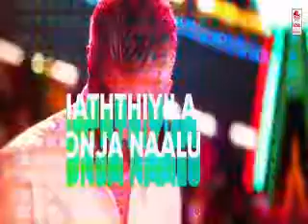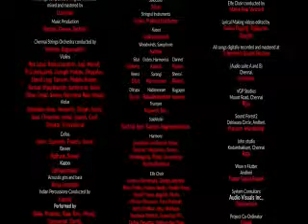Viswasam movie - Adchi thooku lyrics video